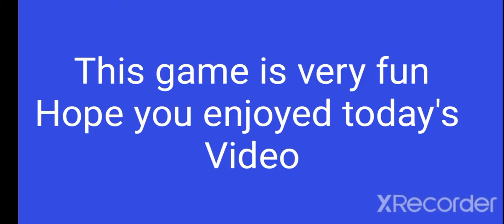Playing new game Bullets Fly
This is a very fun game to play.
Also go congratulate Amaan for hitting 1 m subs